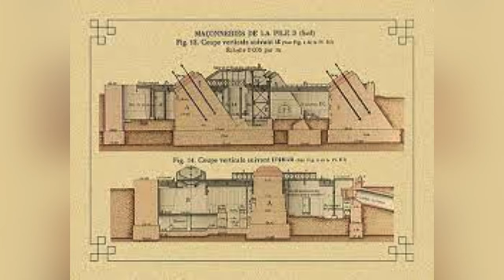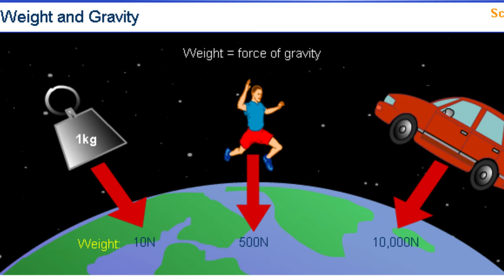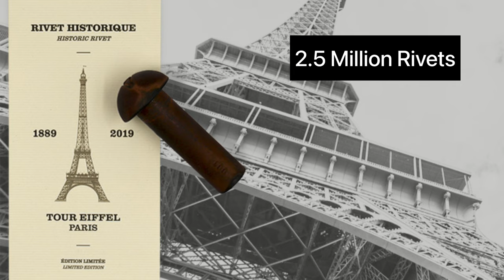How HEAVY is Eiffel Tower?!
In this video you will how heavy is Eiffel Tower.